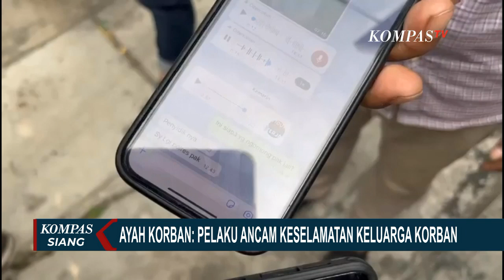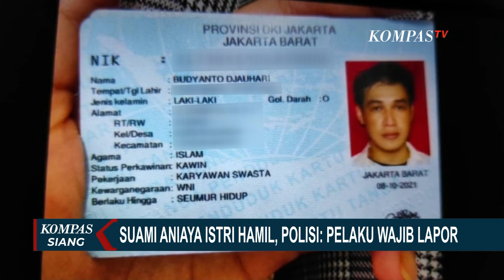Suami Penganiaya Istri di Tangerang Dikenakan Wajib Lapor, Kompolnas Desak Polisi Tahan Pelaku!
TANGERANG, KOMPAS.TV - Satreskrim Polres Tangerang Selatan, membantah telah membebaskan suami yang menganiaya istrinya.

Polisi menyebut pelaku dikenakan wajib lapor, selama proses penyelidikan berlangsung dan pengumpulan barang bukti KDRT.

Salah satunya visum korban.

Dengan tidak ditahannya suami korban, peluang kekerasan atau kejahatan lain, terhadap korban dan orang lain tentu dapat terjadi.

Sebab menurut ayah korban, ancaman kerap dilontarkan pelaku, jika berani melapor soal KDRT kepada polisi, seperti melalui pesan suara.

Komisi Kepolisian Nasional atau Kompolnas, mengkritik penanganan pelaku penganiayaan istri.

Kompolnas Poengky Indarti, mendorong polisi segera menahan pelaku penganiayaan.

Baca Juga Tengah Hamil 4 Bulan, Seorang Istri di Tangerang jadi Korban Penganiayaan Suami! di

Penganiayaan seorang suami pada istri, di wilayah serpong, Tangerang Selatan, beredar luas di dunia maya.

Kekerasan terjadi di halaman rumah, saat pelaku memukuli korban hingga luka parah dibagian wajah.

Aksi kejam pelaku, bahkan disaksikan oleh para tetangga.

Siksaan pada korban baru berhenti, setelah pengurus lingkungan melerai.

Korban akhirnya diselamatkan warga, dan mendapatkan perawatan di rumah sakit.

Pelaku dijerat dengan pasal 44 undang-undang nomor 23 tahun 2004 tentang PKDRT.

Ancaman hukumannya lima tahun penjara.

Polisi juga akan menyelidiki ancaman pelaku terhadap keluarga korban.